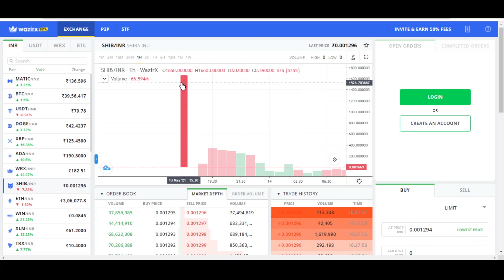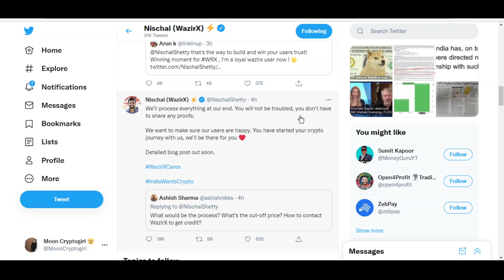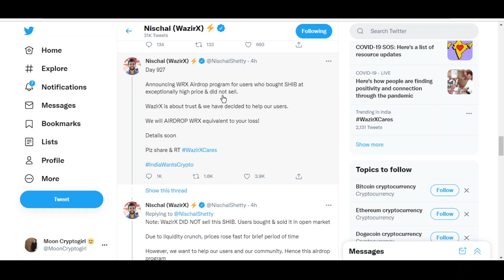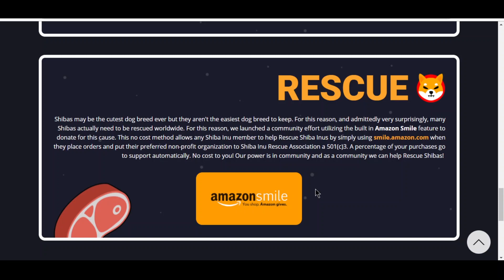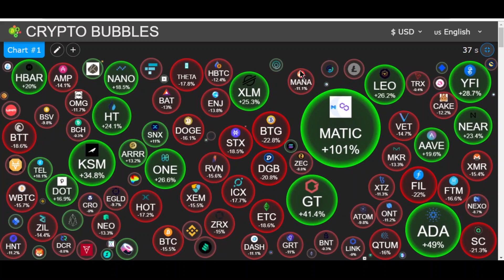shiba inu wazirx airdrop || Shiba inu amazon partnership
Hey everyone
In this video we have Shiba inu. How people loose money on wazirx and now they will get wrx airdrop to recover their money. We have also discussed about amazon partnership with Shiba inu.

for more watch the video till the end

Moon cryptogirl ♥️